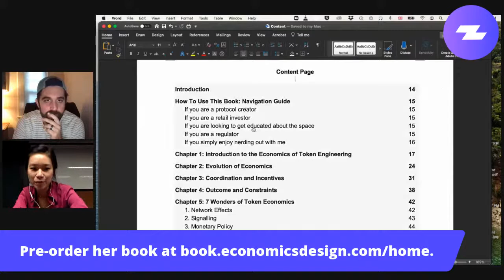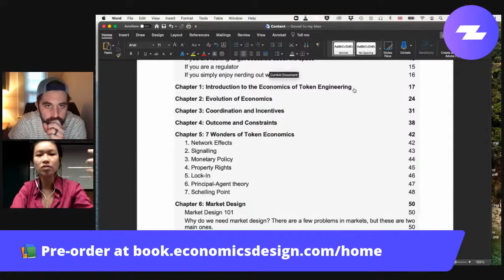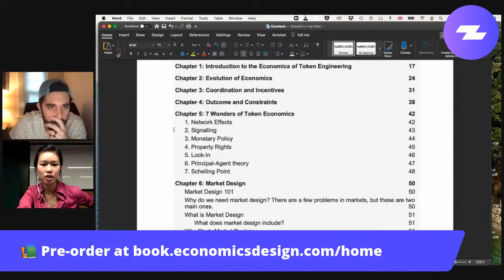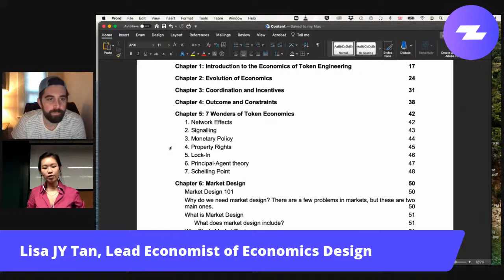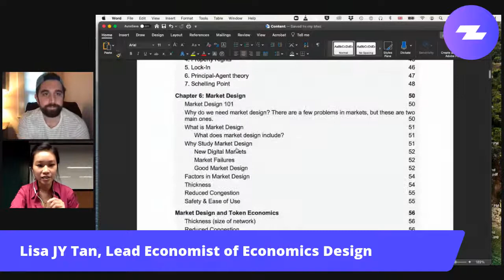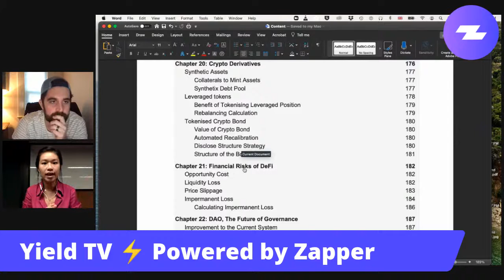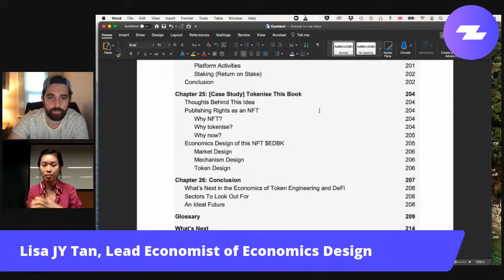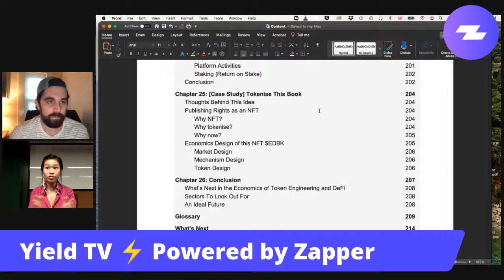Yield TV - Ep 37 with Special Guest Lisa JY Tan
Join us for Episode 37 with special guest, Lisa JY Tan!

📚 Pre-Order Lisa's new book Economics and Math of Token Engineering and DeFi

🔗 Check out Lisa's firm Economics Design, including her YouTube educational videos, her podcast, her Substack newsletter, and her online course

⚡ Yield TV livestreams weekdays!